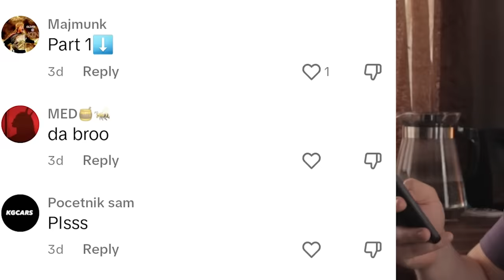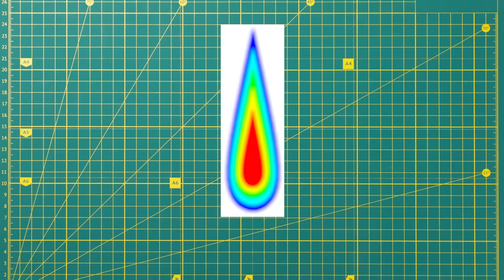Testiram NEUNIŠTIVU kapljicu od stakla! Da li je otporna na METKE?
Pucam u staklo.
Lajujte!